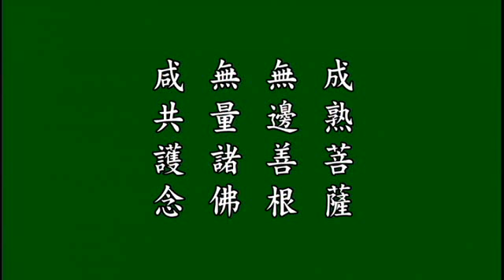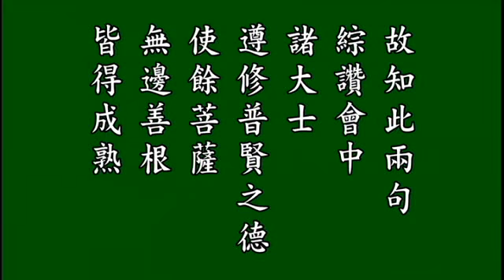7 德遵普賢 第二A